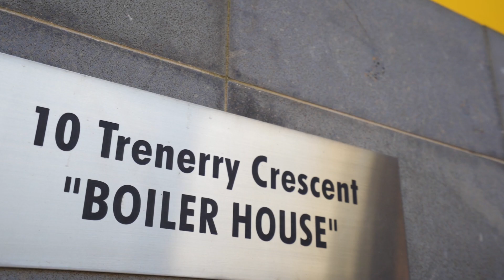Abbotsford, 303/10 Trenerry Crescent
303/10 Trenerry Crescent Abbotsford VIC

Marketed by:
(M) McGrath South Yarra
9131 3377